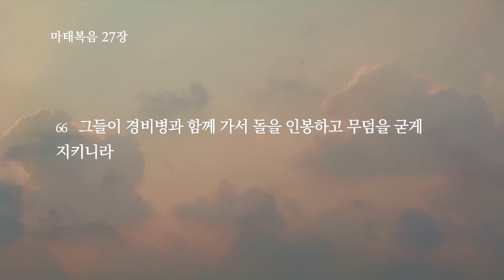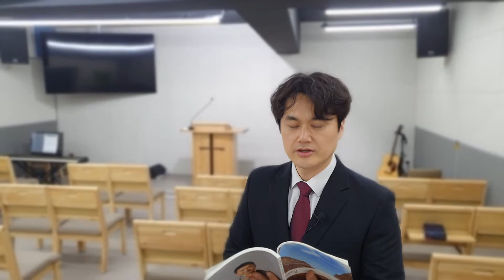2021.4.3(토) 마태복음 27장 57~66절 / 안양좋은교회 / 생명의 삶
To.Ministry, "예수 피를 힘입어"